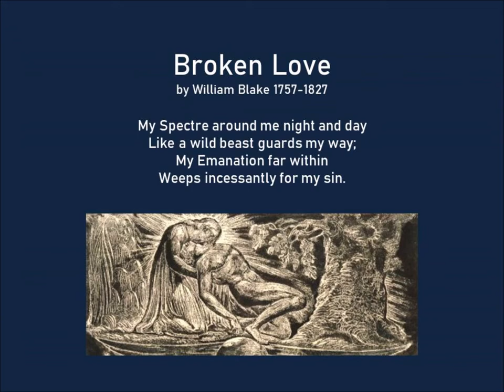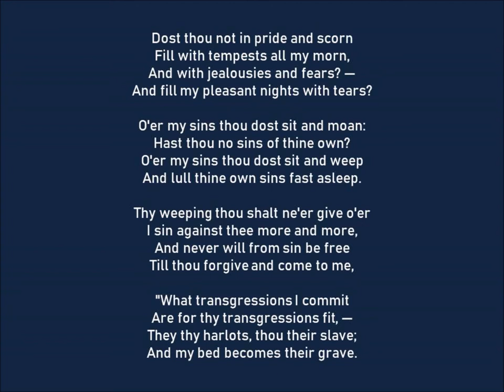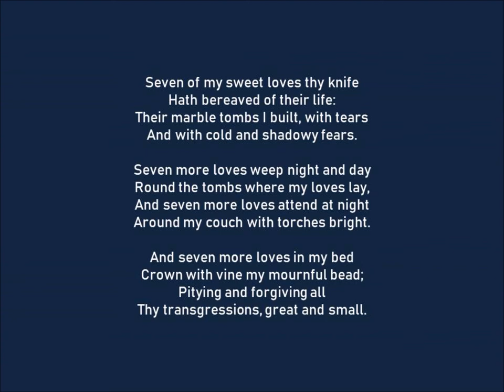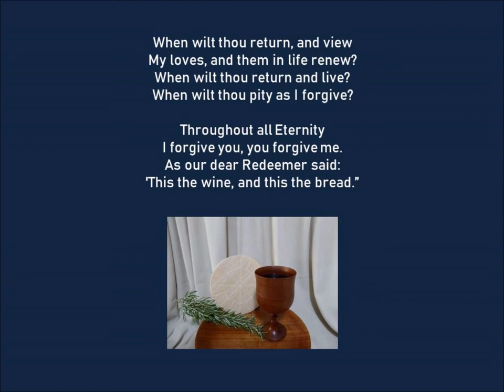Broken Love by William Blake 1757-1827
Broken Love was a poem written by William Blake. It seems to be hybrid of his two poems The Four Zoas and Jerusalem.